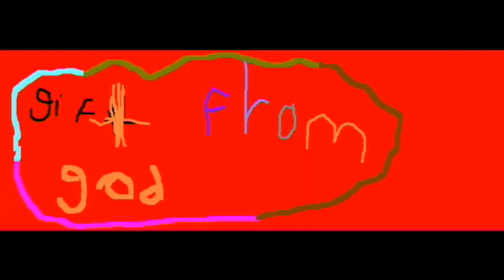Toaster Album Song #1 - Gift From God